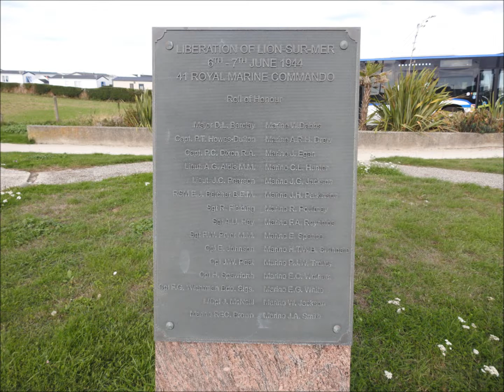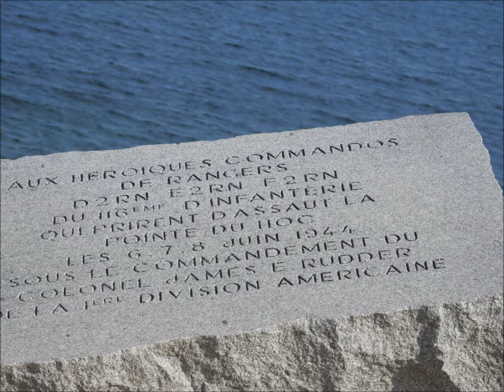Normandie, terre de mémoire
de Ouistreham à la Pointe du Hoc, les témoignages de la terrible période.